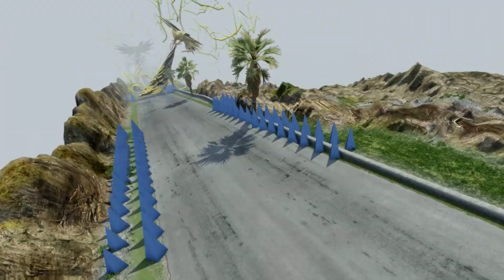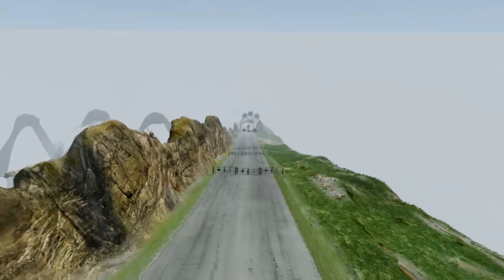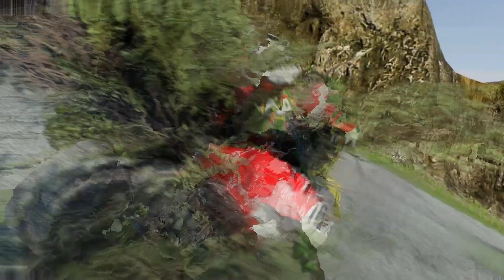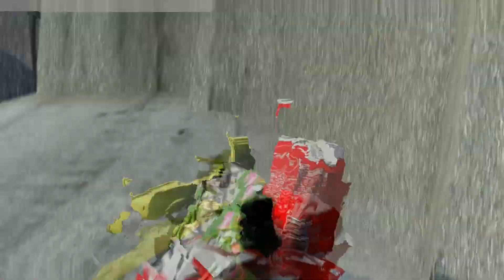Mc Queen & Friends Dip Trap Bollard Double Flatbed BeamNG Animation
I love the BeamNG Animation drive game with McQueen, Choo-Choo Charles, Thomas Train..., so I hope you do too. I will bring you the most interesting, unique, and fun content about this game.

🚗 Wish you have fun and comfortable moments 💝

Your support motivates me to create more exciting content.